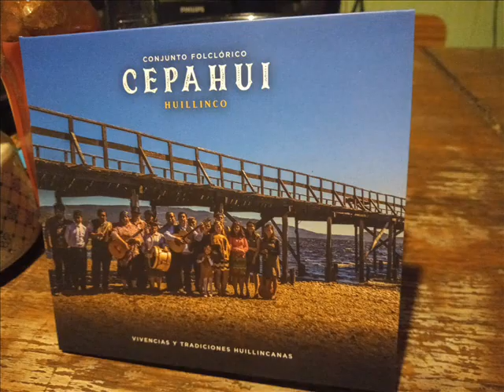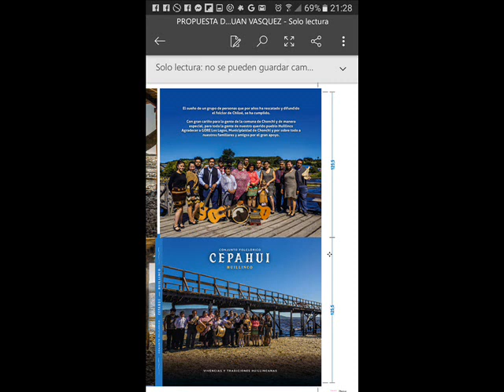MI LINDA TIERRA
DEDICADO A NUESTRO HUILLINCO MAGICO